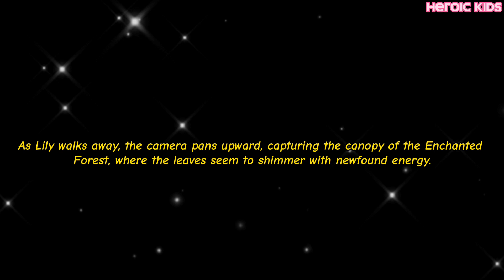Whispers of the Enchanted Forest | HEROIC KIDS